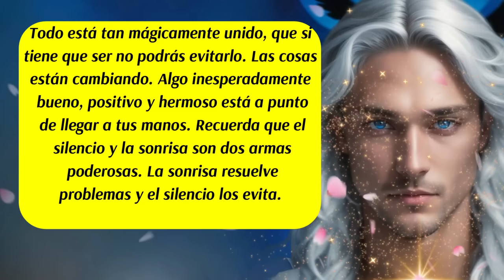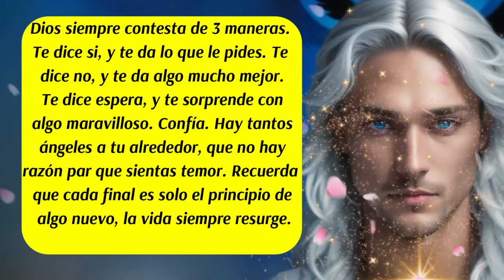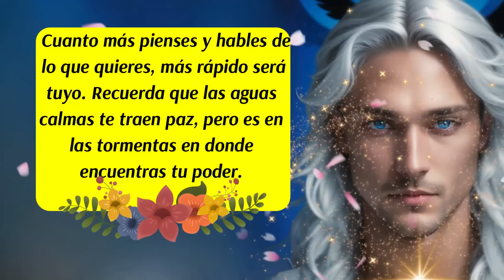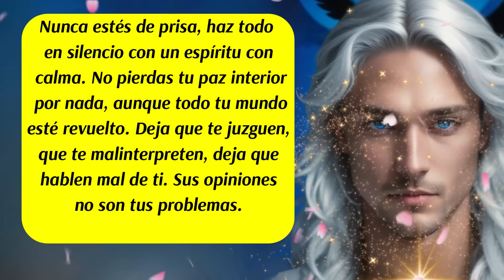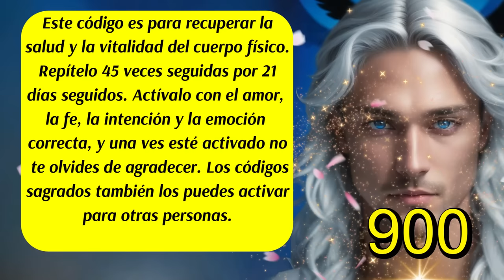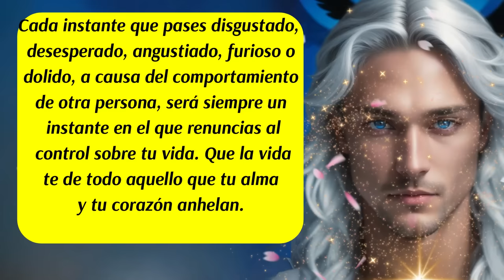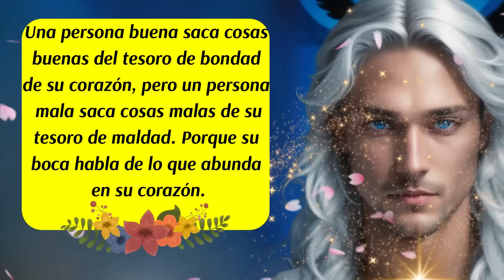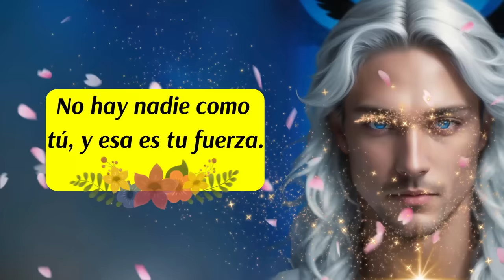💌Mensaje del Arcángel Miguel para ti🛑No tengas Miedo, esos Cambios son Necesarios💪🤗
00:00 Inicio y presentación
00.32 Mensaje del Arcángel Miguel (1)💙
01:19 Mensaje del Arcángel Miguel (2)💙
02:01 Mensaje de tus Guías Angelicales✨
02:42 Decreto del día
03:51 Consejo del día
04:43 Código Sagrado
05:16 Mensaje del Arcángel Miguel (3)💙
07:22 Oración al Arcángel Miguel 💙
08:20 Mensaje Corto del Arcángel Miguel (4)💙
08:30 Despedida
✅Este es un poderoso mensaje del Arcángel Miguel para ti. En este mensaje canalizado encontrarás un mensaje de las energías angelicales, un consejo divino y oportuno, un decreto que te ayudará en tu día, un código sagrado y una poderosa oración al arcángel Miguel para que te ayude a enfrentar el miedo. Se avecinan nuevos y fuertes cambios para todos, sólo debes estar listo.
ISRC: USUAN1100748
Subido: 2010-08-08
✅Link de la página